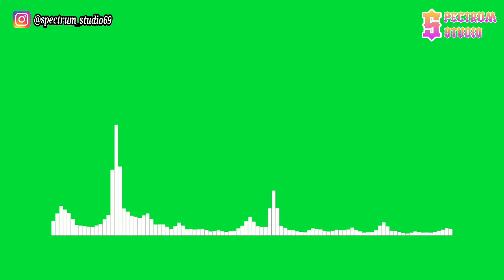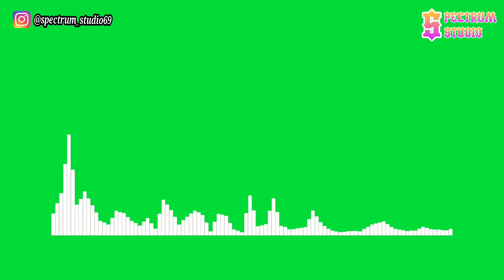Venemy & Aznar ft. Doubletake - Reign [NCS Release] | Line Spectrum Green Screen